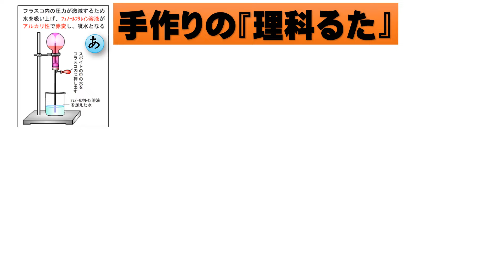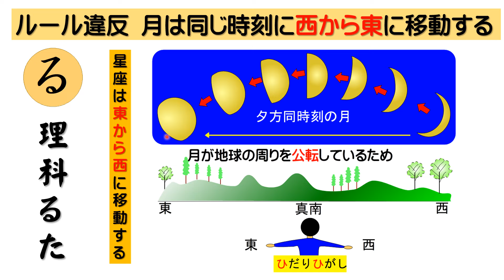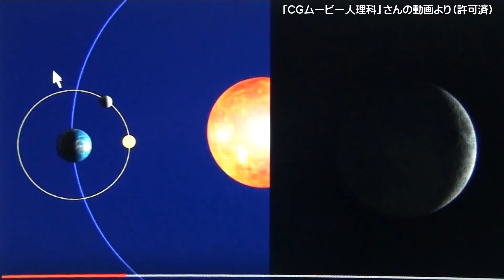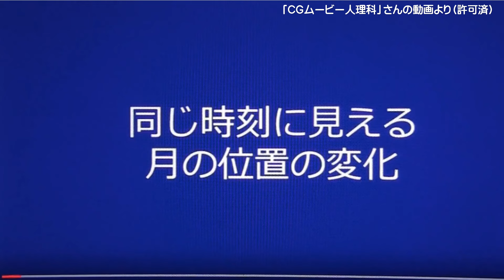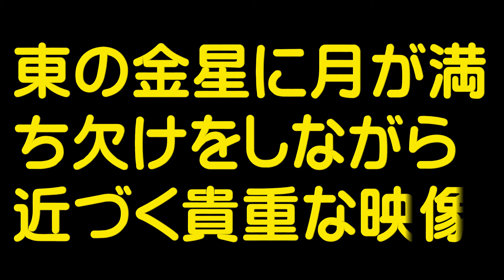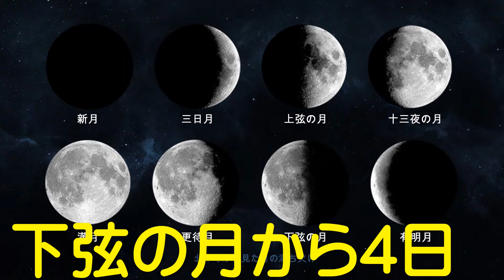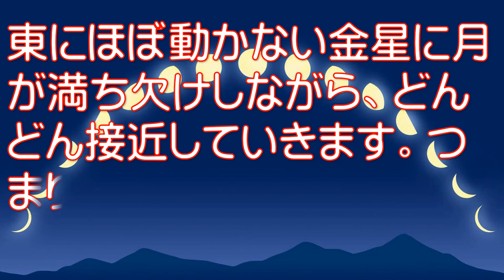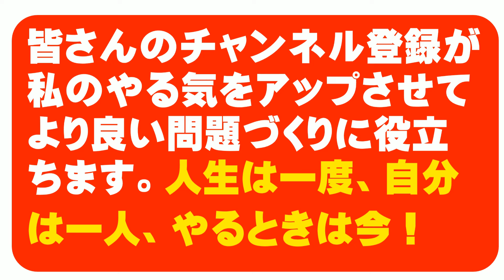【星座と月の動きの違い】を説明できますか？中３で学習し、全く理解されないまま大人になります。いや、教師も分かっていないかも知れません。簡単そうで難しい内容を、実写とCGで分かりやすく解説します。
月は、地球が24時間かけて西から東に自転している間に、地球の自転方向へ約13度公転しています。そのため月の出現が毎日約50分ずつ遅くなっていき、出現する方角が西から東へとだんだんと移動していくのです。これにより、月は西から東へ動くと混乱してしまうことがあるのです。